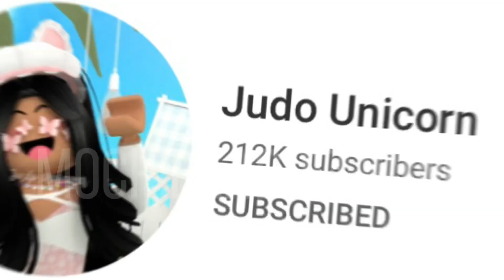Edit for @JudoUnicorn 🎨🦋⚡️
Ily and your channel so much!